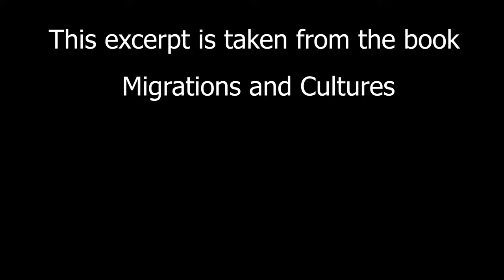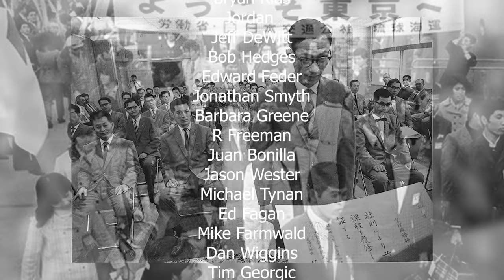From Poverty to Powerhouse: Japan's Post-War Success